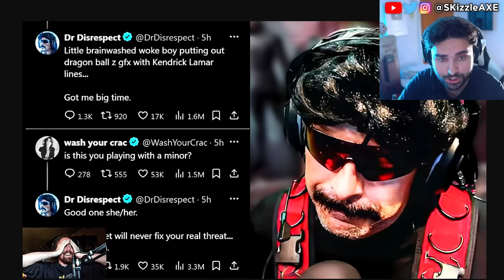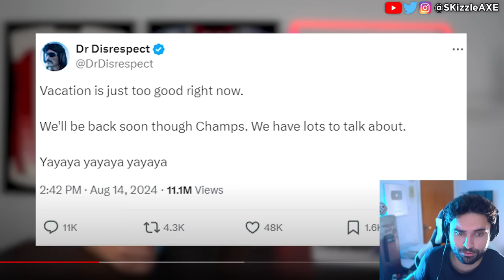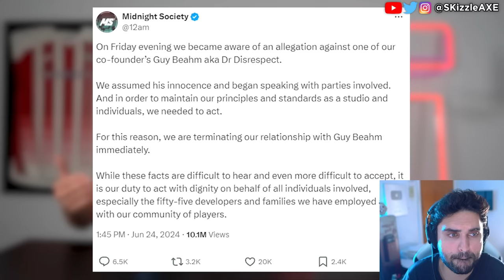DrDisrespect... We WERE WRONG & it's BAD 😵 - DrDisrespect, Nickmercs, Black Ops 6, WOKE COD PS5 Xbox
Today we got DrDisrespect studio dev talking about what happened. We previously covered news on MrTlexify, NoahJ456, TheSmithPlays, Sneako vs Moistcritical aka penguinz0 talk. Star Wars Outlaws reviews are out and fans are not happy. Dustborn Dev CAUGHT Stealing GTA Assets & MELTS down on Twitter! Concord FAILURE Cost Sony $214,285.71… Per Player! Concord and Dustborn FLOPS HARD. The number of players playing the game is STAGGERINGLY PATHETIC. Ubisoft fires some Star Wars marketing department. WOKE Screen Rant Reviewer Is In HIDING After Her Black Myth Wukong Review EXPOSED Her Activism!! Woke Sweet Baby Defenders DEMAND You NOT Buy Black Myth Wukong + Deadpool & Wolverine ATTACKED. Star Wars Theory DESTROYS WOKE UBISOFT and Concord HUMILIATED by upcoming game Mecha Break - the player count difference is STAGGERING. Star Wars Outlaws reviews are not looking good. Asmongold, EndymionTV and YellowFlash reacts to Woke agenda in gaming. PlayStation DEI Team Game CONCORD FLOPS OPEN BETA As Gamers ABANDON THE GAME. Ubisoft is also getting a lot of backlash for Assassin's Creed Shadows. Call of Duty also got hit with woke disaster and Activision revealed Black Ops 6. Insomniac Games calling for more representation in Marvel Wolverine game. Stellar Blade Releases UNCENSORED Outfits After Gamers Fight Back. Asmongold is getting some heat because of Assassin's Creed Shadows.